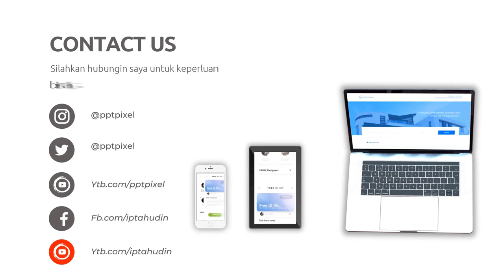Jasa Pemasaran Online, Digital di Pasuruan Jasa Edit Konten 24 Jam Ampuh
Jasa Edit Video Promosi / Jasa Pemasaran Online, Digital di Pasuruan Jasa Edit Konten 24 Jam Ampuh atau

Daftar Isi
00:00 - Cara Edit Video Iklan dokter mata, dokter mobil kelapa gading, dokter mata jakarta selatan
00:10 - Contoh Iklan Promosi dokter neurologi anak, dokter nefrologi, dokter nenden, dokter naturopati
00:30 - Contoh Video Promosi dokter ortopedi, dokter obgyn,
00:40 - Contoh Konten Branding dokter obgyn, dokter onkologi
00:50 - Resep Makanan dokter spesialis anak, dokter spesialis kulit, dokter spesialis anak, dokter spesialis kulit